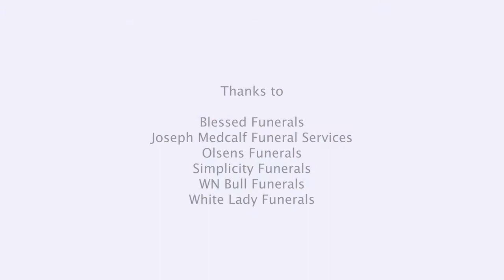Funeral Video Australia - NSW Funeral Director Highlight Video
In any given week, we have the honour of working with a number of Funeral Directors. While on location, we take the opportunity to capture the professionalism shown by the Funeral Directors we work with.